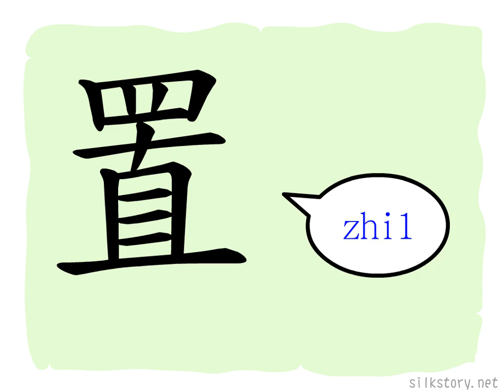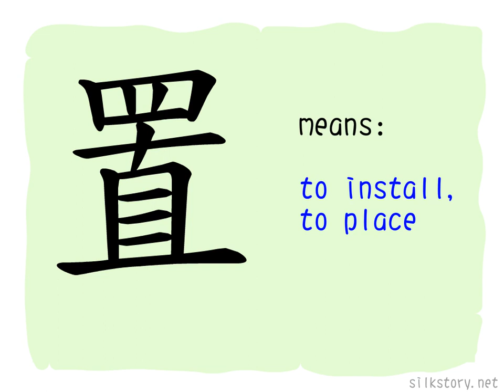The Story of Chinese Character : 置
置 is composed of the BuShou of 网(net) and 直(straight, vertical). 直 depicts an eye looking straight, implies the meaning of watching, makes sure the net is placed properly.